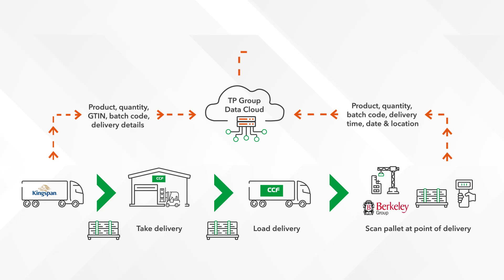CCF Product Traceability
At CCF, we take our responsibility as a leading partner to the construction industry seriously. That’s why we’re striving to be at the forefront of developing a scalable product tracing solution that works across our supply chain.